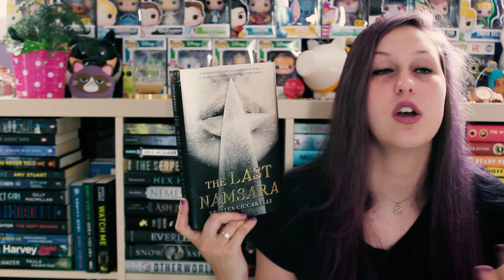JUNE FAVOURITES | 2018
I like things.